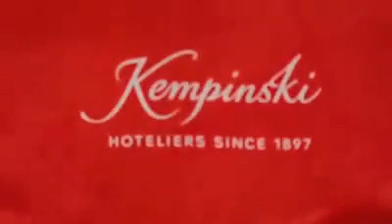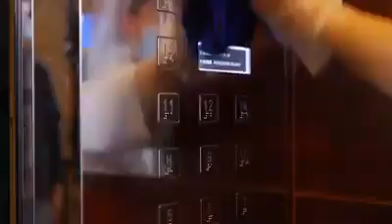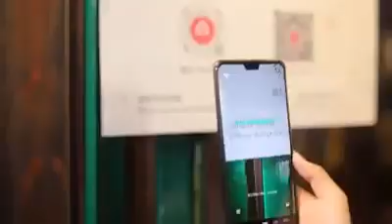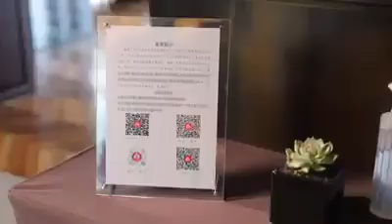Ειδικό video της Kempinski για τις διαδικασίες λόγω κορωνοϊού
Η εξαιρετική αλυσίδα υπερπολυτελών ξενοδοχείων Kempisnki, κυκλοφόρησε για τους πελάτες και τους συνεργάτες της, ένα πολύ ενδιαφέρον και ενημερωτικό Video για τις διαδικασίες που ακολουθούνται στα ξενοδοχεία της, για προστασία από τον κορωνοϊό.
Το video δεν έχει ανέβει στην επίσημη σελίδα της εταιρίας στο youtube, αλλά το money tourism, το εξασφάλισε και σας το προσφέρει.
Δείτε το!!!